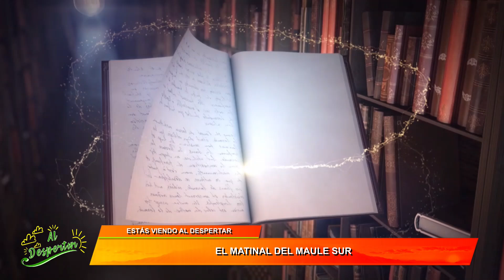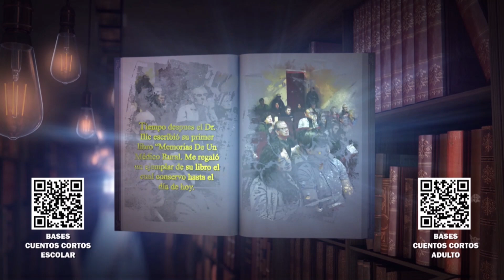AL DESPERTAR - REPRESENTANTES DE LA TELETÓN VISITAN NUESTRO MATINAL